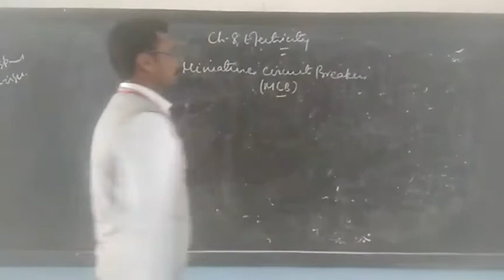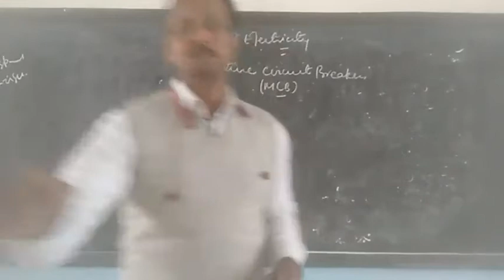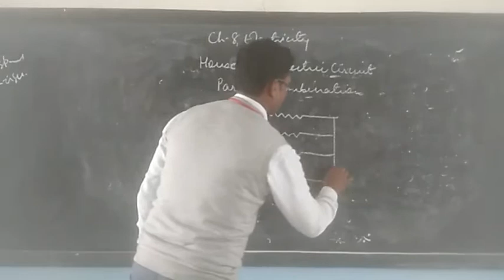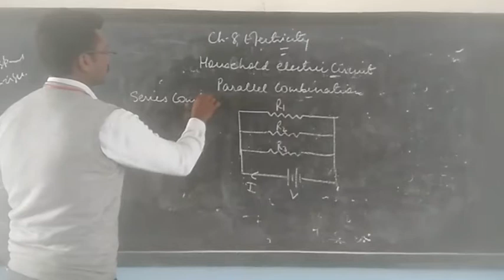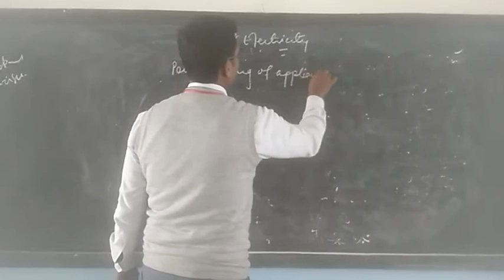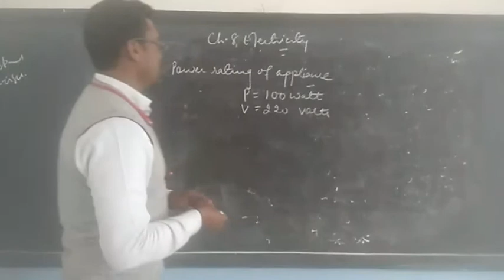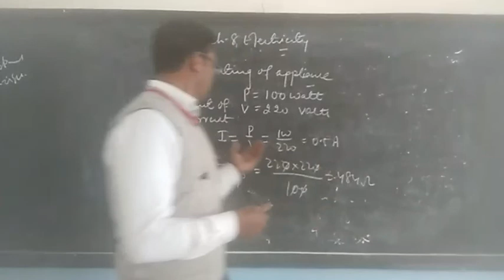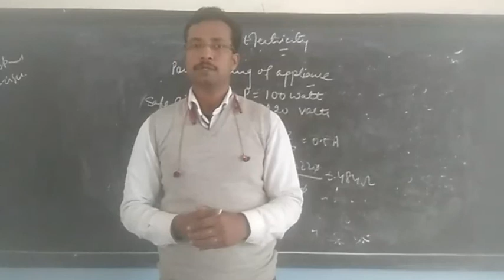29.01.21,Class 8, Physics, Ch 8, Electricity, House hold electrical circuit